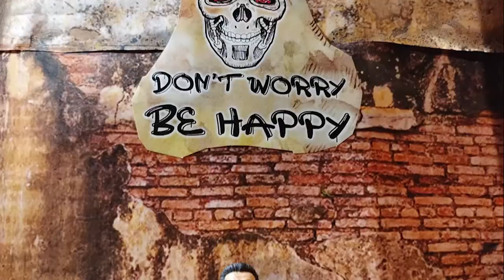Animace domácí - Jelito se vrací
Domácí animace inspirovaná tvůrčím rozmachem českého (a vlastně i pro zahraničí kreslícího) komiksového kreslíře a domácího animátora Dana Černého. Jeho video, které je zdrojem inspirace, je zde